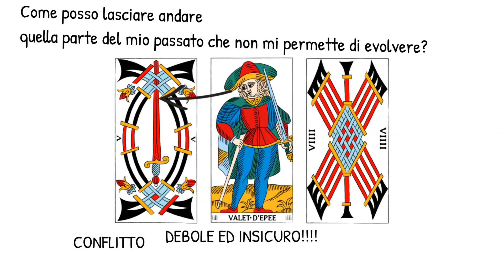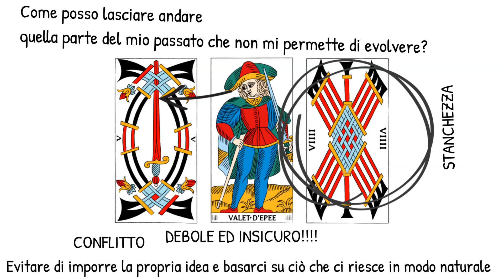Tiraggio Tarocchi Per La Settimana 26 ottobre - 1 novembre